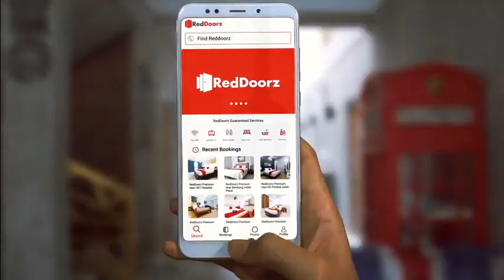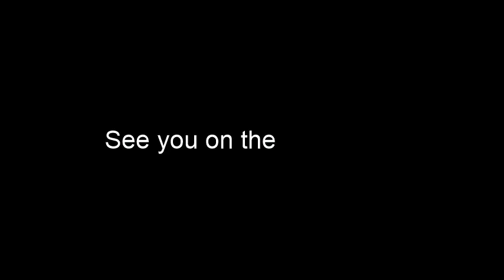Mengenal sedikit tentang Aplikasi RedDoorz!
RedDoorz aggregates existing low-cost hotels on one platform and provides their staff with technology training as well as basic customer service, language, and cleaning lessons to ensure a uniform level of service across the entire network. Each location is then branded as a RedDoorz hotel.

RedDoorz Ads : RedDoorz Indonesia TVC - Culture Version